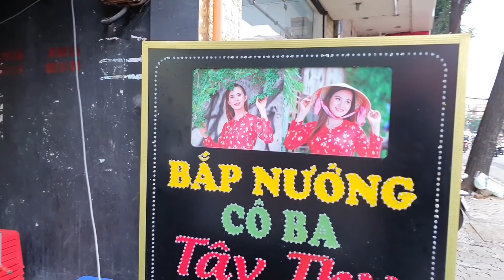Chị Hai Tây Thy sau sự cố phỏng da, hôm nay ra sao?